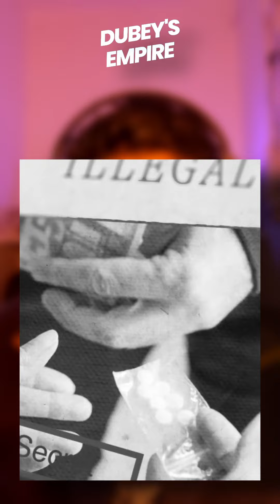This guy built a dark SECRET empire!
With Love,
Some of the products which I personally use and recommend to you'll 👇
 (Useful for Hostel students)

•Electric Kettle

•Induction Cook-top

•Lunch box

•Budget Gaming Chair

•Study Table

•Study Desk

•Smartphone:
Samsung M33
IQoo Z3
IQOO 9SE
OnePlus 9 pro

Boat Rokerz 261
realme Buds Wireless 2 Neo Bluetooth in-Ear Earphones with Mic (Black)
•Gaming Headphones